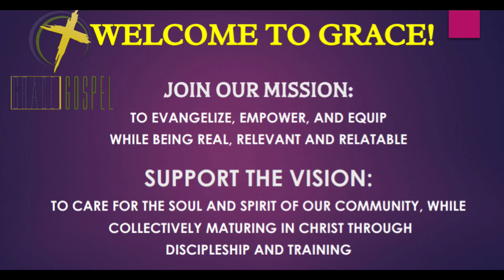ggs 4 7 2024